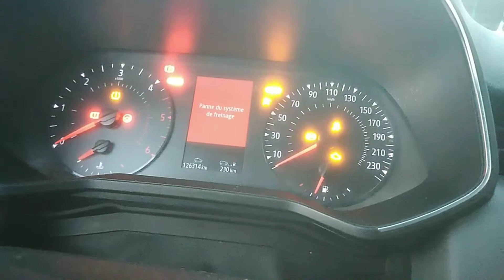Problème Démarrage Clio 5 (Panne électrique Dangereux)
Problème démarrage Renault clio 5